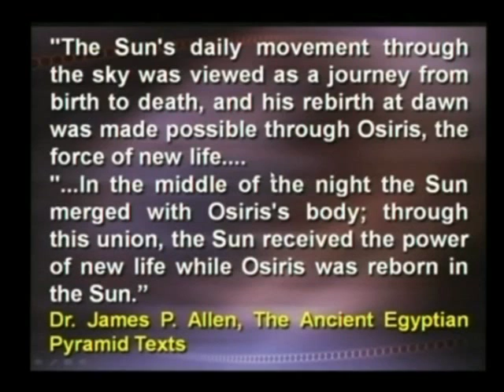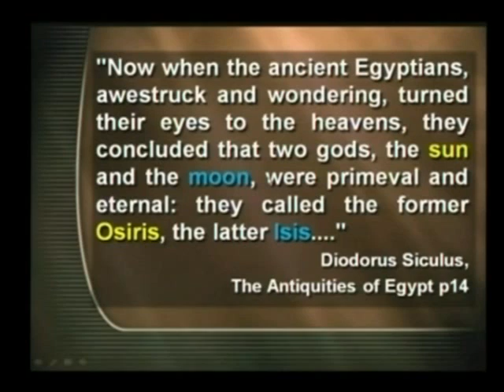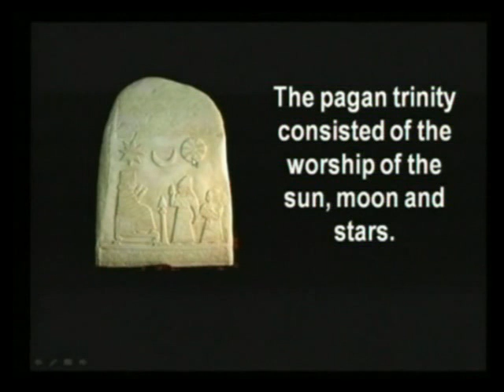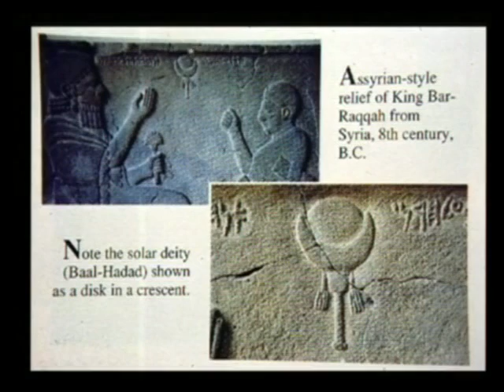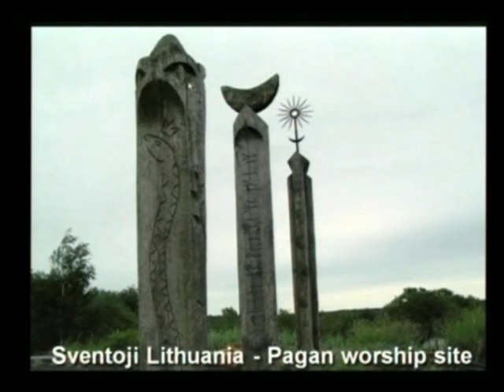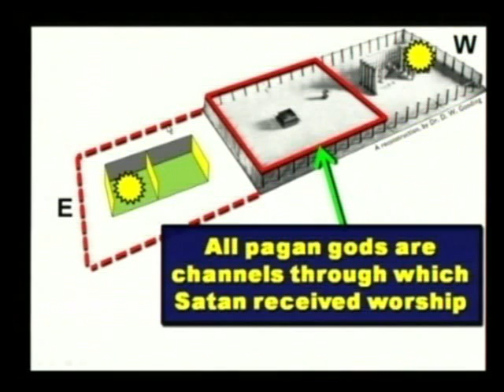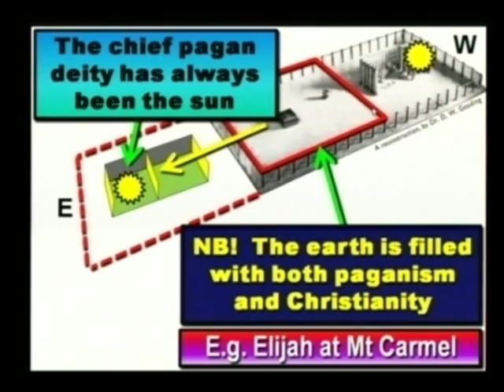5. The Great Controversy. Part D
God's Temple of Truth. Mark Woodman.